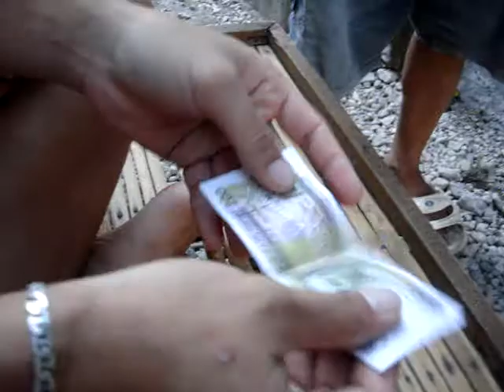money change trick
amazing 100 pesos and 200 pesos trick